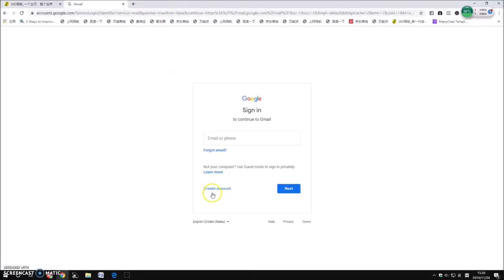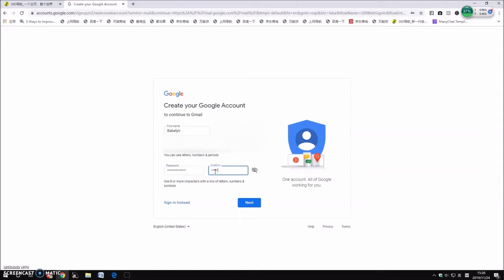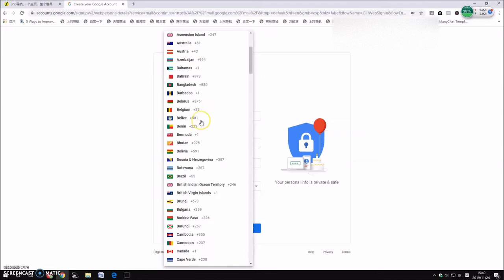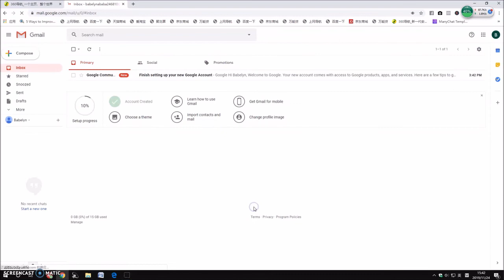YouTube Tutorial Tagalog l Step 1 l Paano Gumawa ng Google Account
YouTube Tutorial Paano Gumawa ng Google Account  Step 1 YouTube Channel Creation.  Ito ay isa sa mga steps sa playlist about How to Create YouTube Channel Tagalog.In this video YouTube tutorial I will teach you create your google account. This is the first step in creating your YouTube Channel.

Ano sekreto ko para palaging healthy at malayo sa sakit?